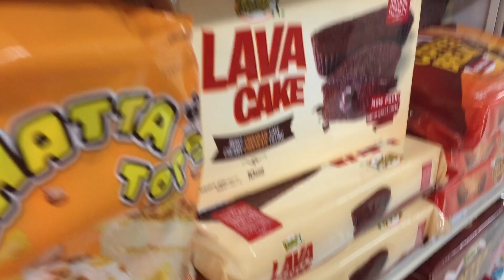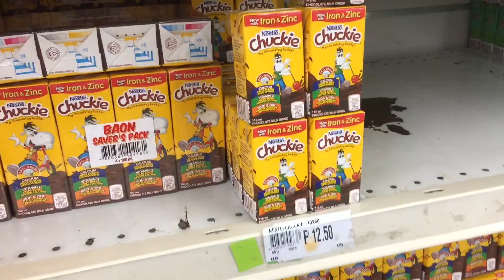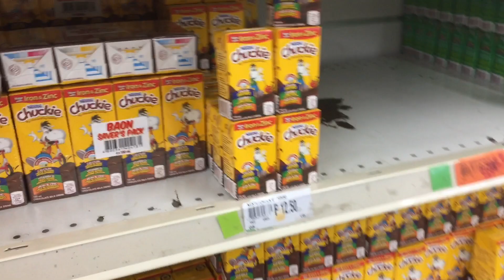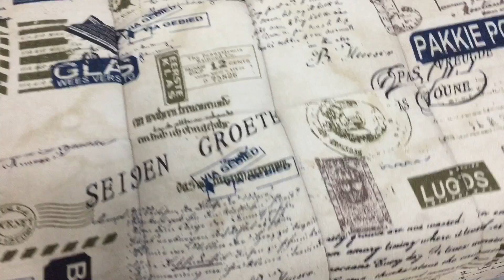Sala & dining room makeover + Loot bag ideas sa grocery | Ayeza EM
Filmed on August 13, 15 & 16, 2019

Happy August! And welcome to our Akki Andrea vlogs!

In this video:
- Goodbye muna sa crib ni Akki -- and sabayan na rin natin ng dining room & sala makeover

- Canvass tayo sa supermarket ng mga pwedeng ilagay sa birthday lootbags

This channel is Mama Ayee's new hobby while being a stay-at-home mom.

We will try to upload videos about:
- Crafting & simple DIYs